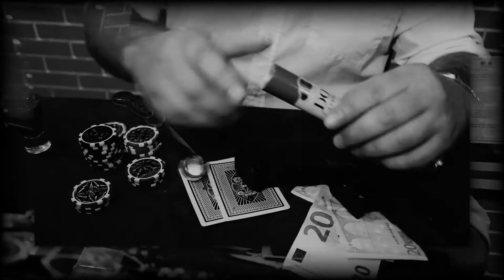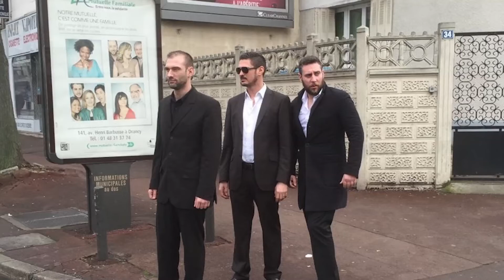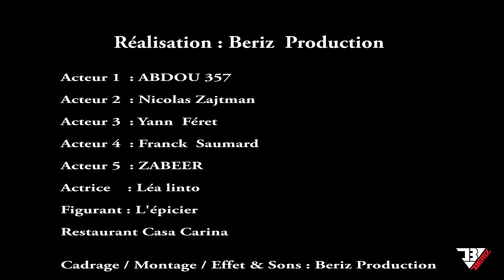ABDOU 357 - K C - Beriz Production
Clip K.C

ABDOU 357

Réalisation : Beriz Production

Suivez Nous aussi sur Facebook, Twitter, Instagram, Snapchat et Google+ !!!